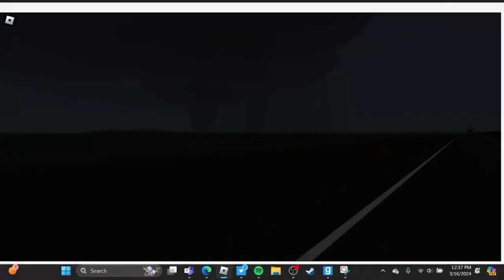Nocturnal EF3 strikes downtown Mulica